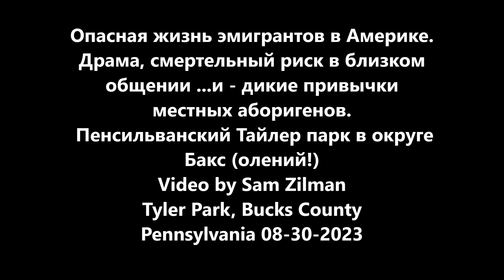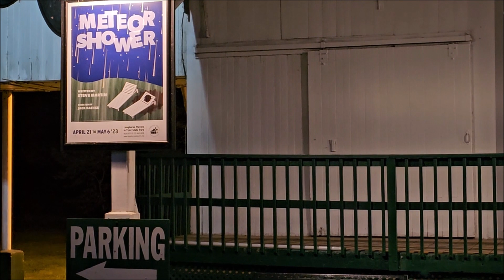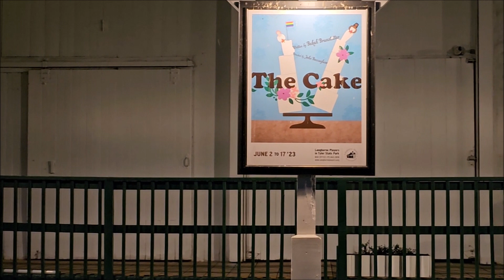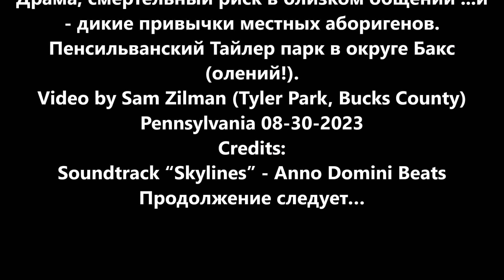Опасная жизнь эмигрантов в Америке. Пенсильвания. Драма, смертельный риск в близком общении. Zilman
Опасная жизнь эмигрантов в Америке. Флаг Гадсдена. Gadsden flag. Liberty.
Драма, смертельный риск в близком общении и - дикие привычки местных аборигенов.
Пенсильванский Тайлер парк в округе Бакс (олений!).
Spring Garden Mill Theater (Театр «Мельница Весенний Сад»)
Video by Sam Zilman (Tyler Park, Bucks County)
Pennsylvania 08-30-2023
Credits: Soundtrack “Skylines” - Anno Domini Beats
Продолжение следует…